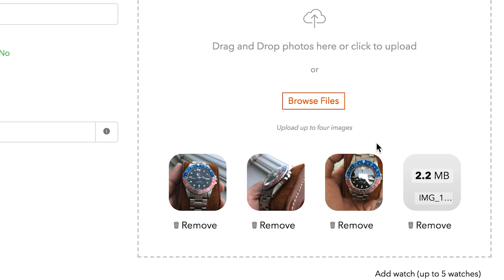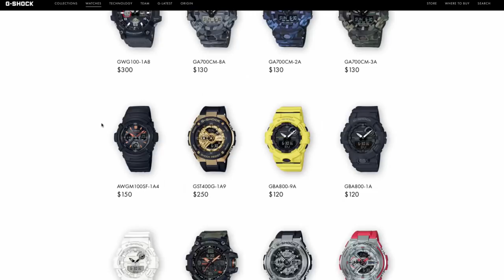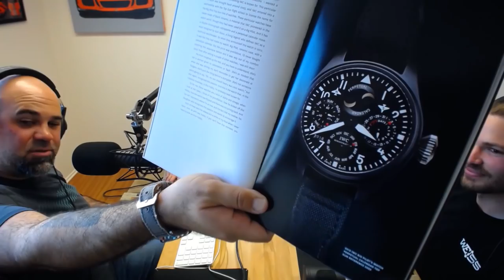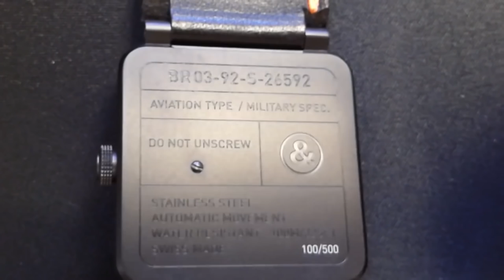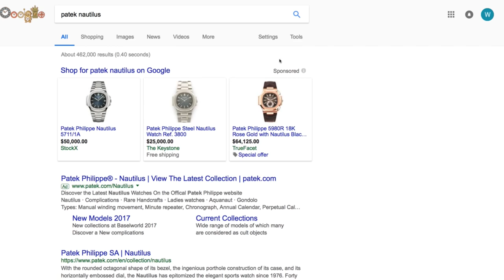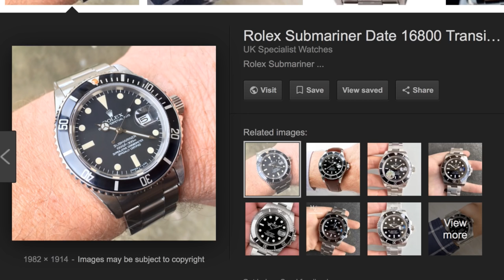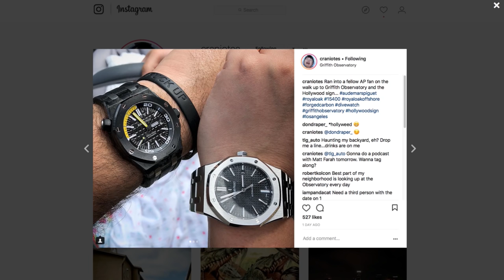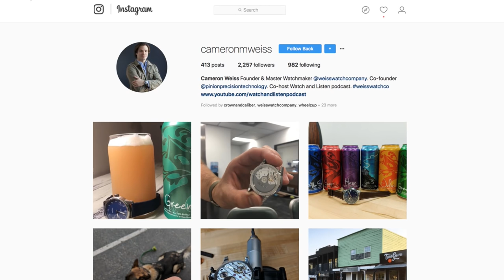Episode 15 - Building a Collection with Adam Craniotes and Marco Gerace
In this episode, we are joined in studio by REDBAR founder Adam Craniotes and TLG Auto Owner Marco Gerace. Adam and Marco are longtime friends, and they stop by the studio to talk about building a collection, and what different types of pieces make for a good collection. In the process, we talk all about Adam's favorite brand, IWC, the quirks of a Bell & Ross, building a collection of Gerald Genta designs, and some of the wildest watch designs on the market to day.